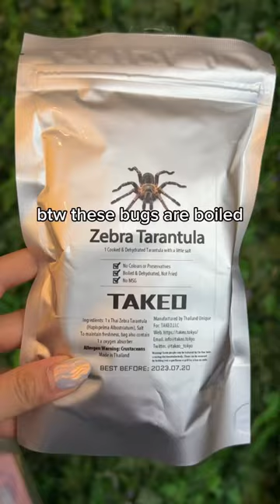We tried dried bugs in Japan | Japan Facts